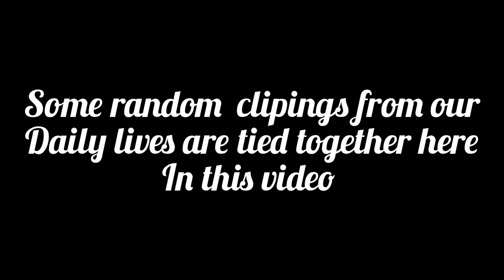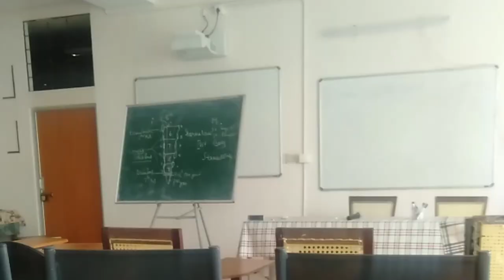A random day of MBBS life😌❤️